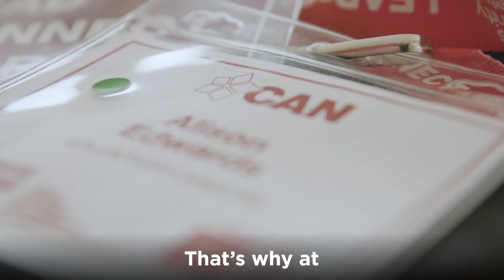Dan Andrews helped give our son an opportunity.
Because of the Dan Andrews Labor government our son has a chance.